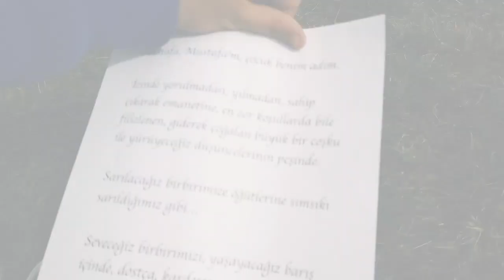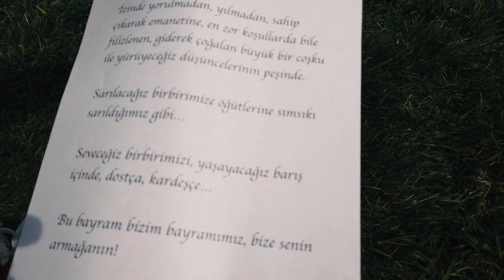23 Nisan Çocuklarından Ata’ya Mektup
İskender Paydaş & Ferman Akgül (MaNga) feat. Nilüfer Çocuk Korosu "100 kere 23 Nisan"
Söz: İskender Paydaş & Ferman Akgül